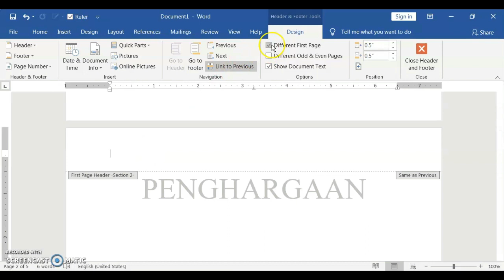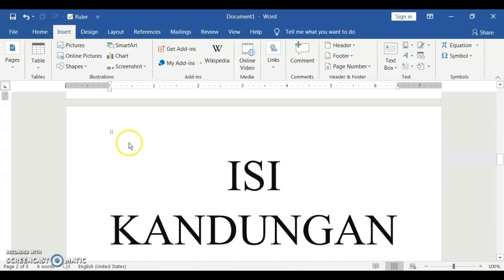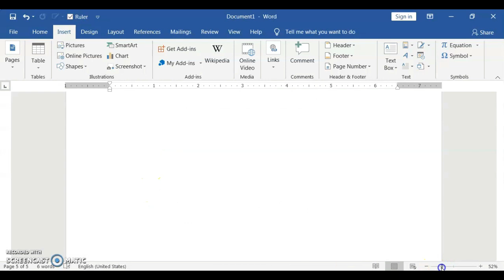Cara asingkan page number dalam word termasuk cover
im so sorry.. kalau kurang jelas atau ade perkataan dan bahasa yg salah.. sbb saya buat tutorial ni last minute dan mulanya hanya untuk dikongsikan kepada coursemate shj.. so jadilah video yg kurang nice ni haha kalau ade masa saya buat baru bg lebih fhm ye

Page cover
Insert ➡️ Page number ➡️ setkan

Then awak
Highlightkan no.1 tadi ➡️ Click Different First Page

Halaman seterusnya
Page Layout ➡️ Breaks ➡️ Next page

Then awak
Click 2x header page ➡️ untick Different First Page

Lepas tu format page number ikut awak nak mcm mne